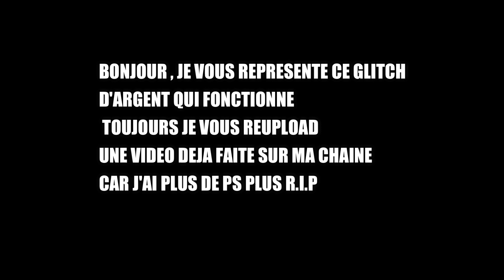💶 GLITCH D'ARGENT ULTRA RAPIDE 1.800.000$/MIN SUR GTA V ONLINE EN 1.50 💶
🦁 Vous êtes les bienvenues dans la famille des lions ! 🦁

 👤 Founder 👤 : ?

🖥 Mes réseaux  : 🖥

🖋 Psn : zlMayko-

🏵 Snap  : e_zxby

100 ✅
1000 ✅
2000 ✅
3000 ✅
4000 ✅
5000 ✅
6000 ✅
7000 ✅
8000 ✅
9000 ✅
10000 ✅
20000 ❌

Merci aux batard du nom de haters !

Si toi tu est un Nom Haters Lâche un Like !
Sinon lâche un gros dislike sa mère ! 🙂